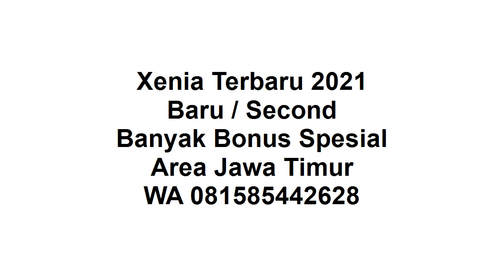New Xenia 2021 Pasuruan Bonus Kaca Film Karpet Interior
Halo semua, semoga masih semangat terus.

New Xenia 2021 :
1. Ready Manual / Auto
2. DP Ringan
3. Banyak Pilihan Warna
4. Banyak Bonus
5. Bonus kaca film, anti karat,karpet, talang air
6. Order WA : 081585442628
7. Tahun 2021
8. Proses Mudah
9. Dibantu sampai disetujui
10. Promo Valentine